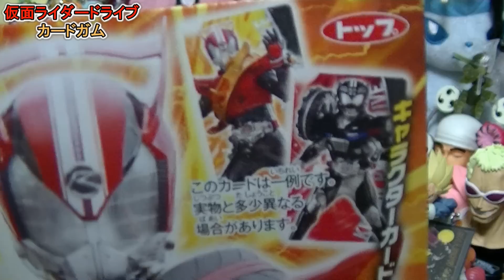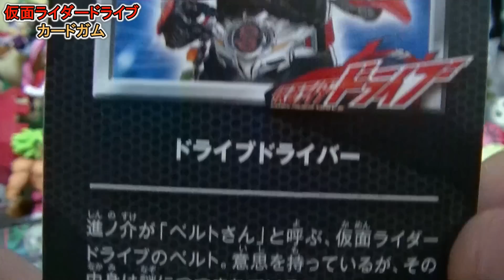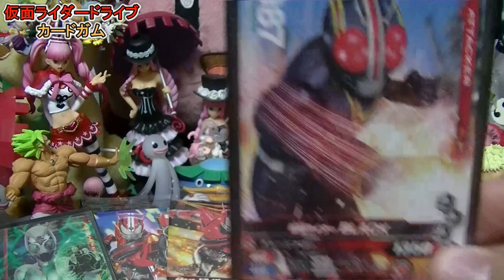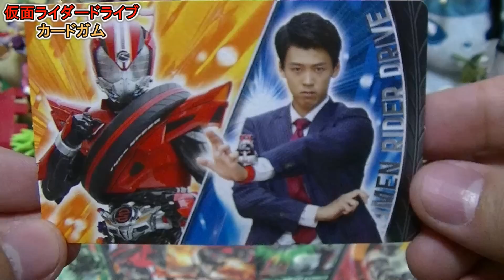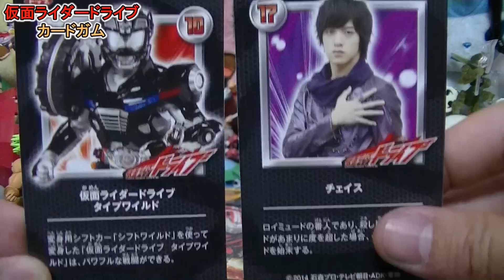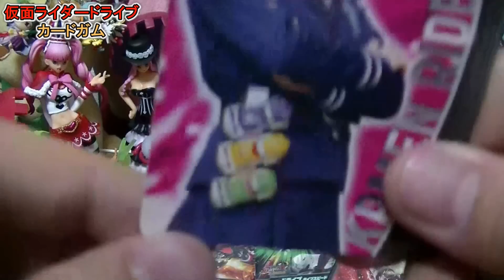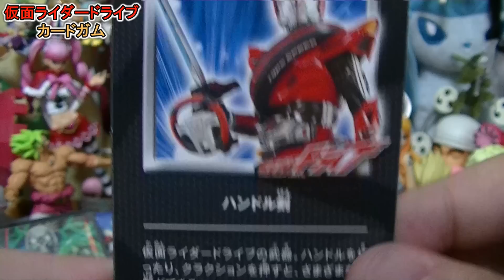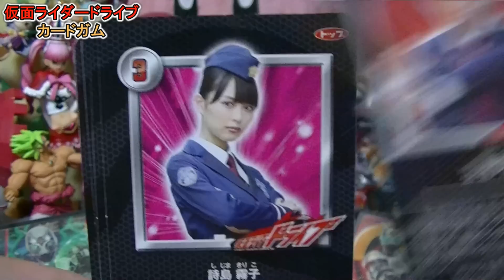仮面ライダードライブカードガム 「美女ポリス降臨！詩島霧子！」 1パック2枚入り全21種 Collection Card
スーパーで見つけた仮面ライダードライブカードガムの開封レビュー動画です！
デザインはメッチャカッコイイのですが紙質が・・・

★ＢＧＭはオーディオライブラリの曲です☆